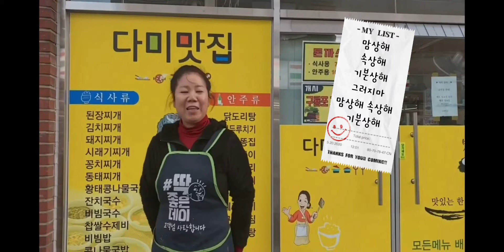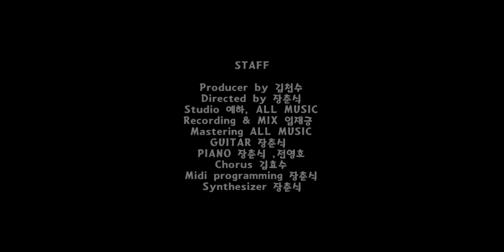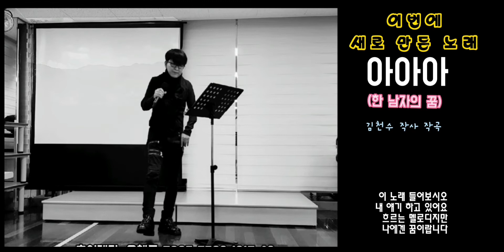가나다라..노래만들기/my wish list/2년동안만든 노래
2020년부터 시작된,
'my wish list'
가나다라마바사아자차카타파하
노래만들기
2021년을 보내며,
지금까지 만들어진 노래 입니다.
가가가
나나나
다다다
라라라
아아아
하하하